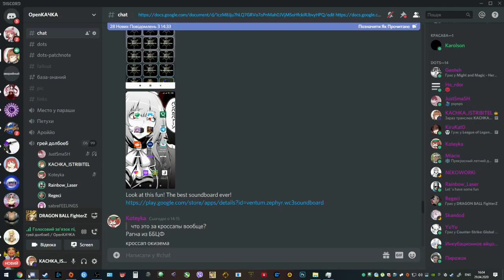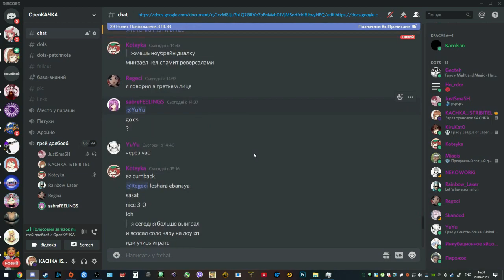Регеси наносит ответный удар